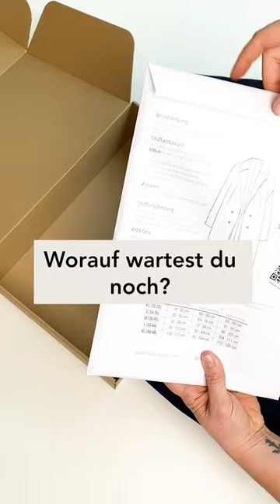Jetzt neu im Shop: DIY Sets für Trenchcoat Kara